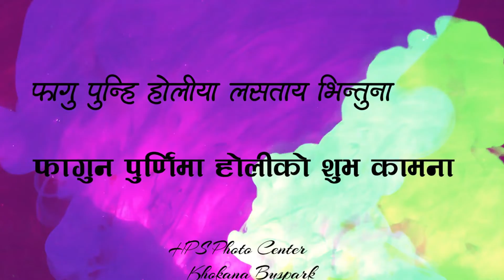फागु पुन्हि होलीया लसताय भिन्तुना/फागुन पुर्णिमा होलीको शुभ कामना